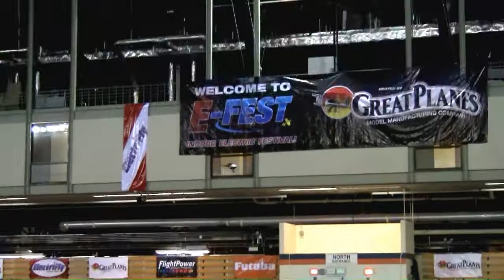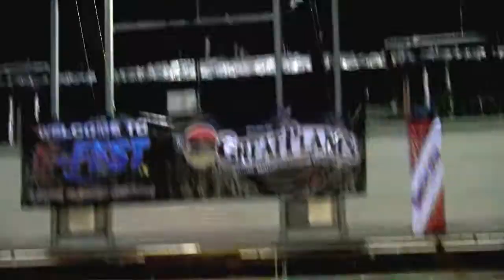1-30-030-Kyle-Stacy.wmv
Kyle Stacy efest 2010